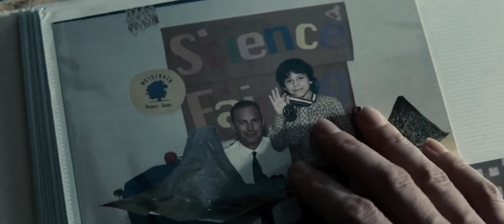Человек из стали Man of Steel